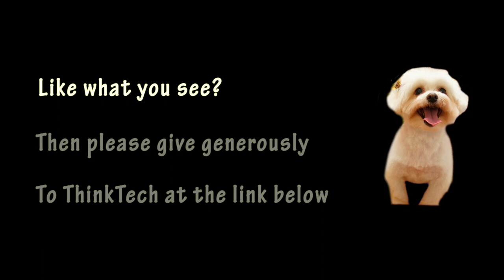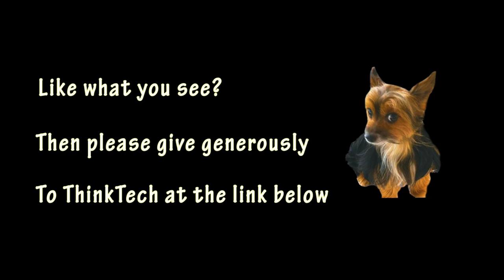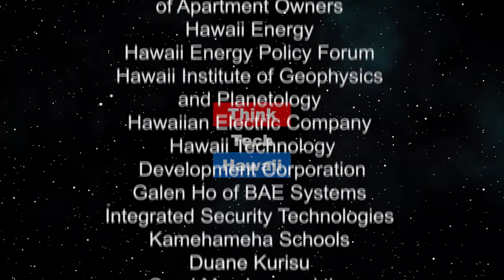Real Constitutional Crisis (Trump Week)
On Trump Week.  Tim Apicella and Cynthia Sinclair discuss a serious intersection between Trump's orders for Don Mcgahn,   William Barr, not to comply with legally issued subpoenas from Congress. Further, Trump seeks to block all efforts to obtain his IRS tax returns. Suboena for Donald Trump Jr to appear before the Senate Intellagence Committee is also front and center of this weeks news. Events taking place with China trade and Iran's comments of pulling out of the nuclear agreement will also be discussed.

The hosts for this episode are Tim Apicella and Cynthia Lee Sinclair.